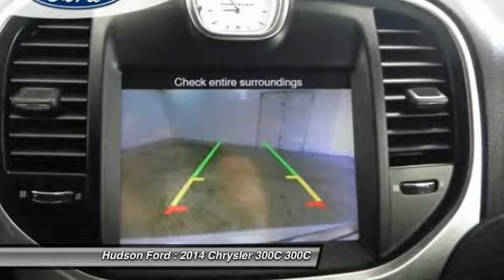2014 Chrysler 300C 300C Hudson WI 2380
2014 Chrysler 300C 300C

Hudson Ford
2020 Crest View Drive

My!! My!! My!! What a deal!!! Gassss saverrrr!!! 27 MPG Hwy. Rolling back prices... All Wheel Drive! As much as it alters the road, this reputable Vehicle transforms its driver... Safety equipment includes: ABS, Traction control, Passenger Airbag, Curtain airbags, Front fog/driving lights...Other features include: Leather seats, Navigation, Bluetooth, Power locks, Power windows... All used vehicles are inspected and serviced.